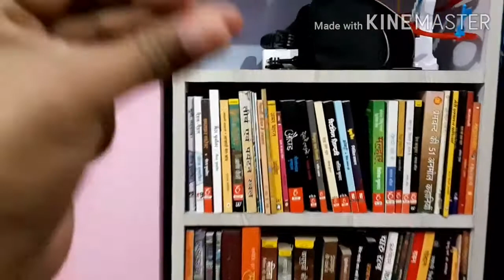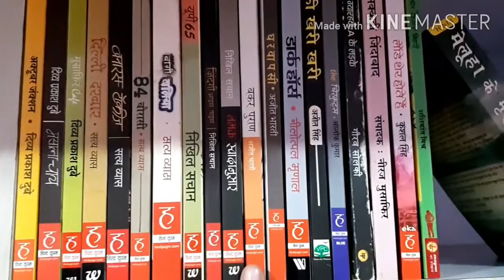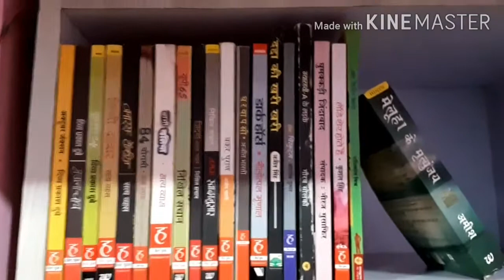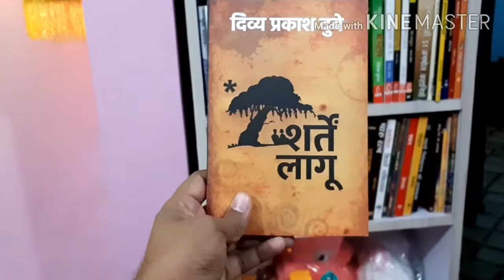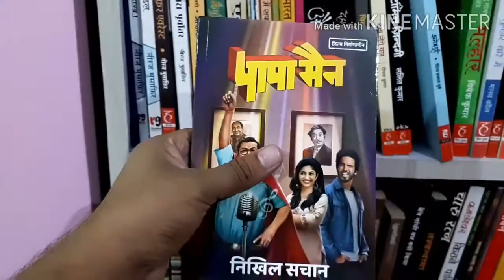Mai drawer me baithunga Kiyan kare pareshan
Hello Dosto kaise hai aaplog ummid karta hu aap bhi meri tarah bahut achchhe honge